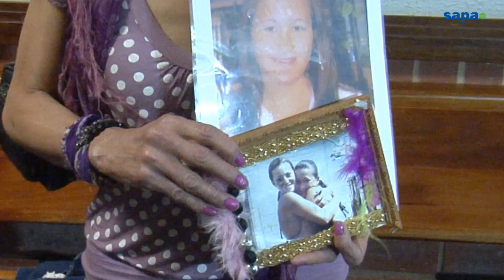Sentencing postponement upsets Theologo family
Two men convicted of killing Kirsty Theologo will only be sentenced next
year by the High Court in Johannesburg, sitting in Palm Ridge. Judge Geraldine Borchers said on Friday she was scheduled for an operation and could only continue with the sentencing of Lindon Wagner and Robin Harwood on February 11, 2014. Theologo's mother, Sylvia, burst into tears.